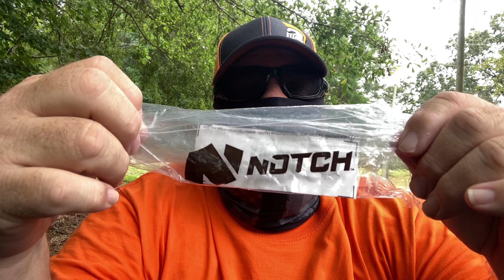Notch Eye Protection 👍🏻or👎🏻